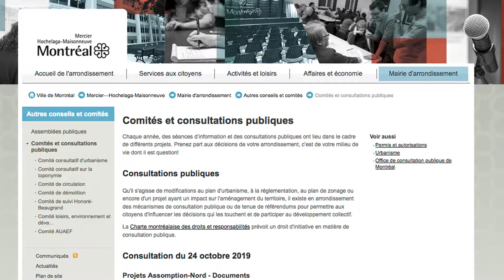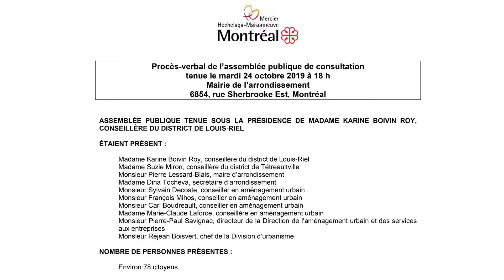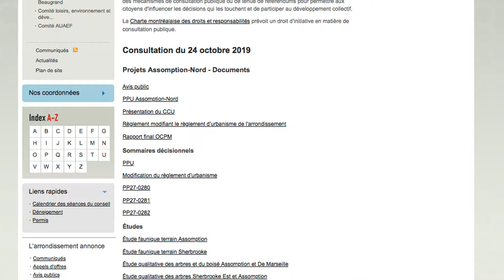SauvonsBoisésMHM Opinion orale de Alexandra Dion-Fortin, finissante à la maîtrise Sc. Architecture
SauvonsBoisésMHM Opinion orale de Alexandra Dion-Fortin, finissante à la maîtrise Sc. Architecture, à propos des projets particuliers PP27-0280, PP27-0281 et PP27-0282.

Ces projets immobiliers détruiront les boisés Beni Hana et du métro Assomption (de Marseille).

Extrait audio de l’assemblée publique de consultation tenue le jeudi 24 octobre 2019 à 18 h. Mairie de l’arrondissement Mercier–Hochelaga-Maisonneuve, 6854, rue Sherbrooke Est, Montréal.